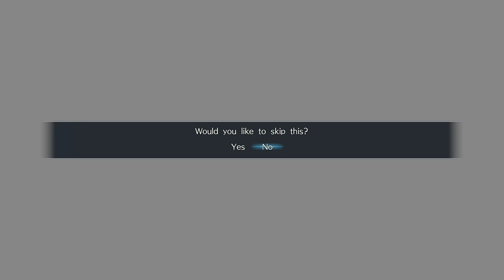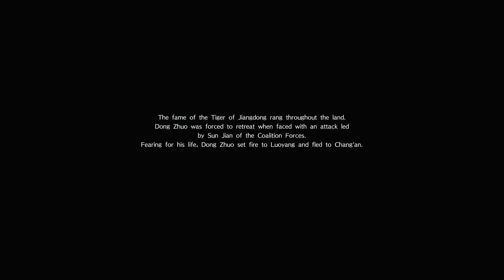Dynasty Warriors 9 (PS4 PRO) - Wu - Sun Jian Walkthrough